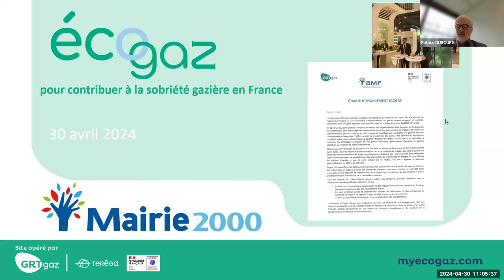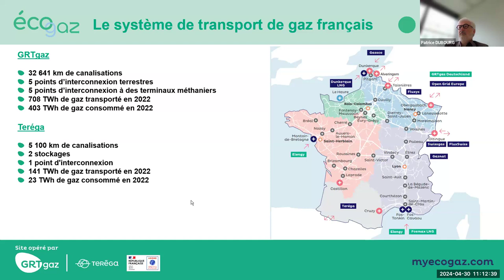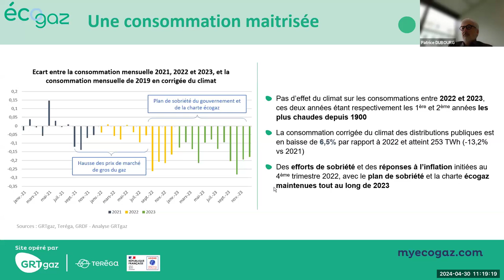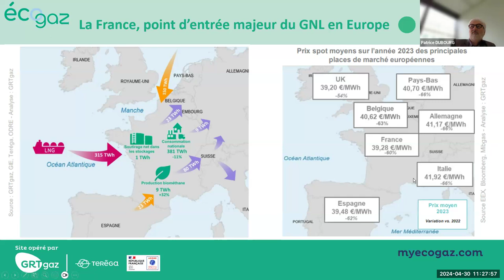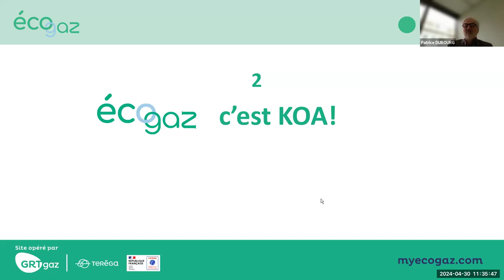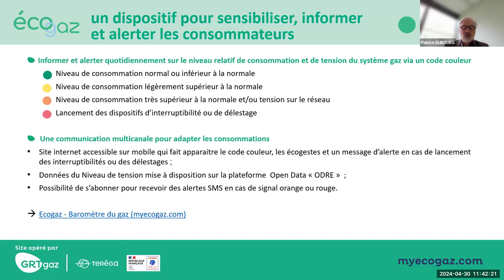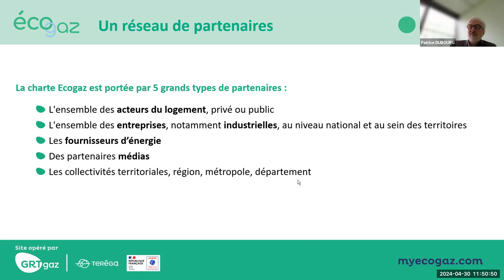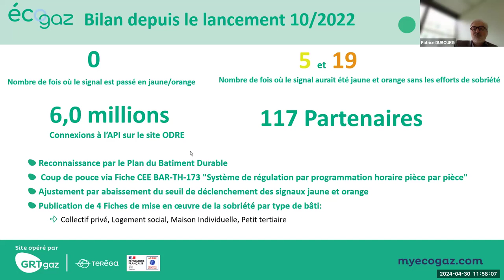Présentation du dispositif Ecogaz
Webinaire 30 avril 2024